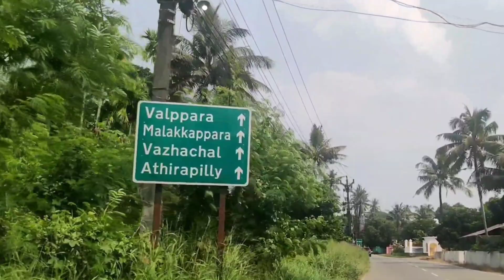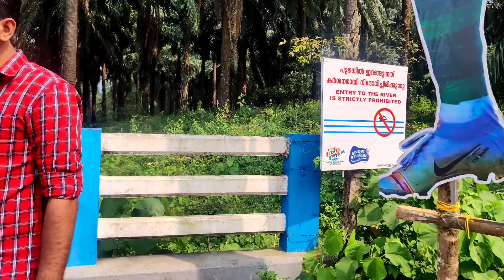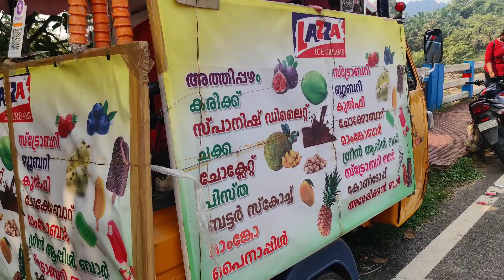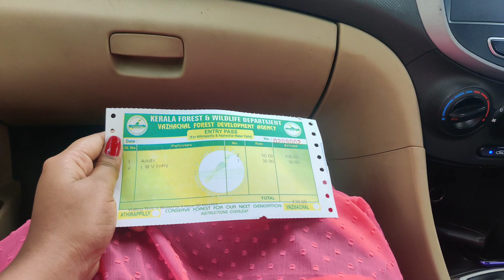Athirappilly Water Falls | Valparai Elephants | Sight Seeing | Vlog 1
Athirappilly valpara elephant attack
valpara check post
athirappilly water falls
vazhachal water falls
athirappilly vlogs
athirappilly resorts
athirappilly views
athirappilly hotels.athirappilly chalakkudy. athirappilly forest
Fifaworldcup
Qatarworldcup
Football
Messi